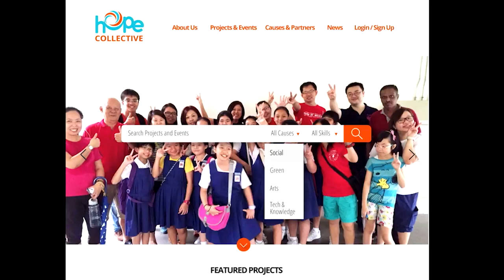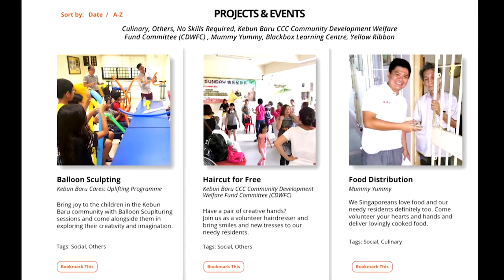Effecting change through listening | Henry Kwek | TEDxPickeringStreet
Frequently, changemakers come with ideas about
the change they want to see and how to achieve it. But that’s not the only way. Truly sustainable change comes when you listen to your community, and empower them to achieve their full potential. Henry is a former management consultant and economic planner. Prior to returning to Singapore in
2008, he spent nine years in over 400 cities. He is passionate about bringing good ideas from all over the world back to Singapore, and preserving what makes Singapore special.
He has led many successful community initiatives on social welfare, eldercare, town planning, transport infrastructure, sustainability, and so on.

Since 2015, he has been Member of Parliament for Kebun Baru constituency within Nee Soon GRC. He used this platform to start a mentoring programme for young low-income families. He is also starting The Hope Collective, a platform for changemakers to effect change across multiple social needs. He is now the executive director of a homegrown investment, trading and management consulting company. In Parliament, he is vocal on issues pertaining to the economy, entrepreneurship and eldercare. This talk was given at a TEDx event using the TED conference format but independently organized by a local community.